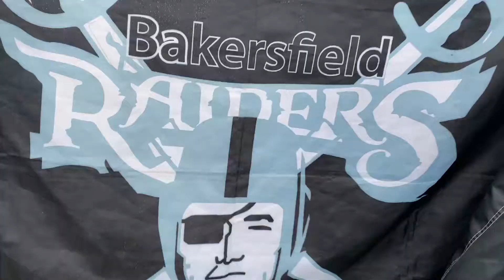Lil’ Chucky Gruden Takes ATL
▶︎ Facebook: 4 Life: Our Raiders Network

Real Talk by Real Raiders Fans. "It's not just a Franchise, it's a Family